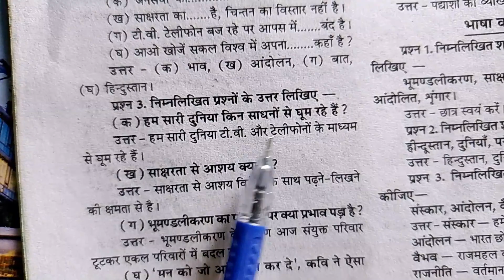हम सारी दुनिया किन साधनों से घूम रहे हैं ।। ham sari duniya kin sadhanon se ghoom rahe hain